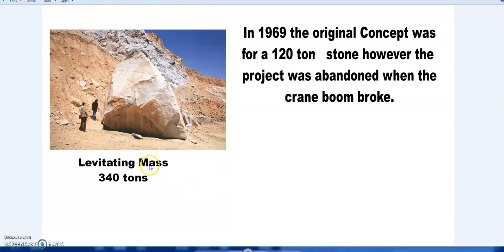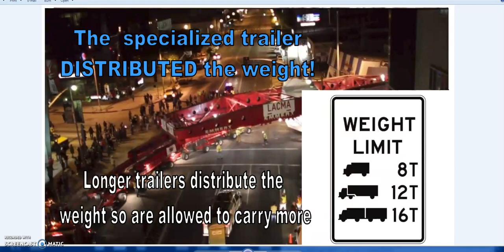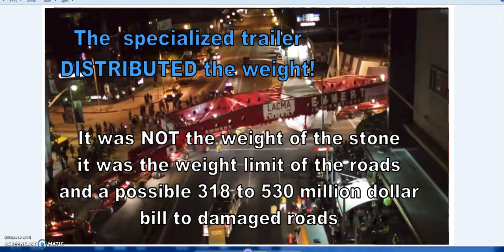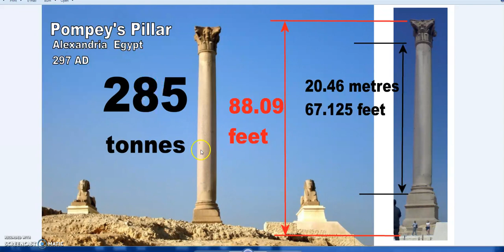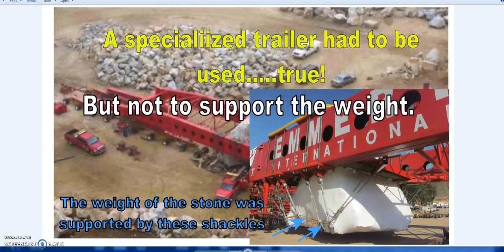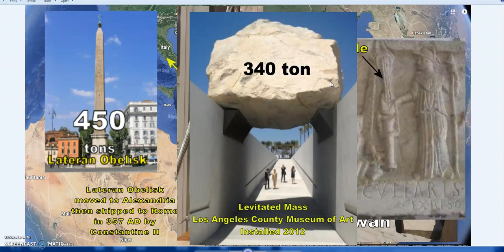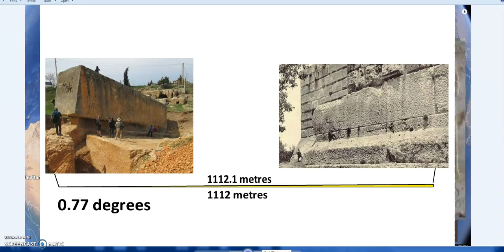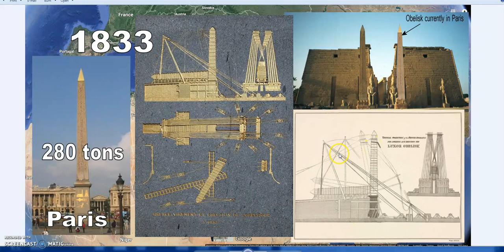Ancient Antigravity etc EXPLAINED Part 2 The Historical Record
With an understanding of mechanical advantage and simple tools passed down to them the Romans were able to quarry, move and lift massives stones. The types of size and weight that would fall into the  "lost high technology" category promoted by certain pundits. However these achievements are not given the proper justice because they destroy the overwhelming bulk of the " lost high technology" assertions.
The Romans did this with ancient knowledge using simple tools and a good old fashioned can do attitude.
Some may seek to limit themselves, and others, by calling it impossible for the Egyptians however the facts remain that the Romans and later engineers could do it.  Later on it would be repeated in the 1500's and then again in the early 19th century. Using exactly the same techniques and tools. The advantage of steel playing no part as timber(cedar - as in the red Cedar of Lebanon found in Egyptian sleds and other tools), rope and arsenical copper/bronze are more than capable of dealing with the stresses.
It's all part of the detailed historical record that does survive.
There'll be no progress in breaking the orthodoxy while the answerable continues to be promoted as part of some "mysterious lost technology". It makes the job of the gatekeepers all that much easier when they can just point at this type of thing and lump the serious work in with the fluff.
Whether intentional or not it has the same outcome as a professional disinfo campaign.

Previous related uploads on so called lost high technology claims that can be explained in minutes using any old search engine. It’s just that simple, all you need to do is NOT ignore the sources that don’t  have a preferred confirmation bias in one direction or the other. Being sceptical of the mainstream gatekeepers is only half the job, failing to be sceptical of the alternative is no better than swapping one gatekeeper for another.